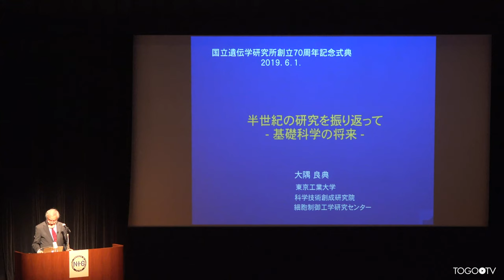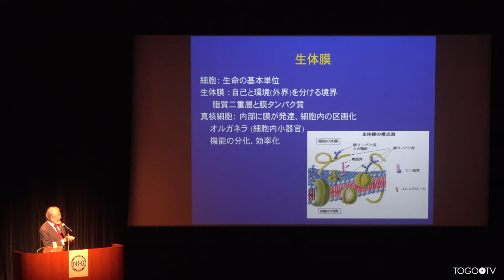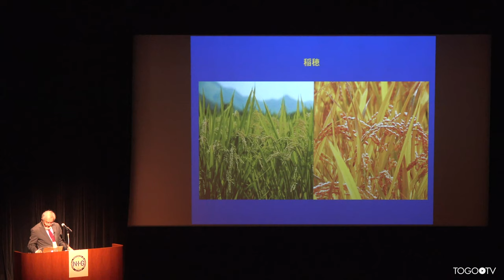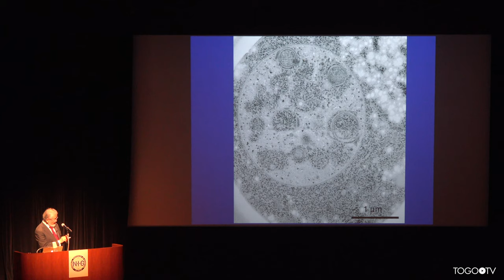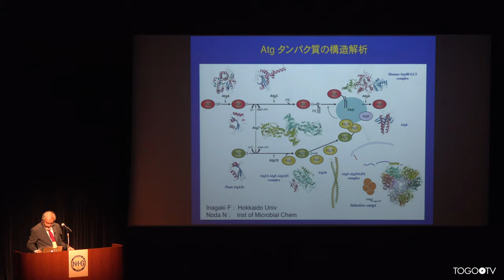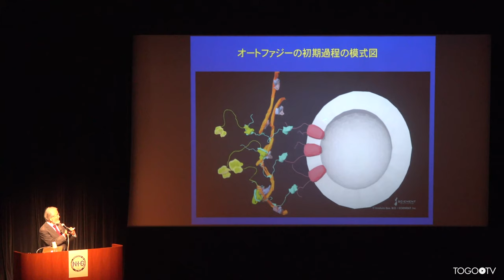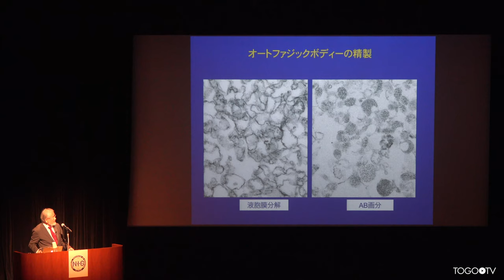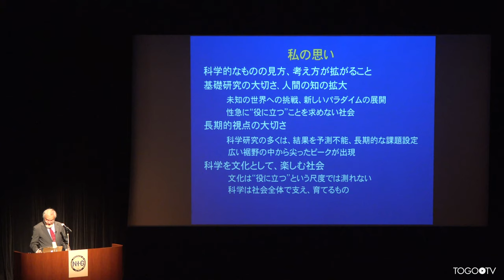半世紀の研究を振り返って -基礎科学の将来- @ 国立遺伝学研究所70周年記念講演会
本日の統合TVは、2019年6月1日に開催された国立遺伝学研究所70周年記念講演会から、東京工業大学 大隅 良典 栄誉教授 による「半世紀の研究を振り返って -基礎科学の将来- 」をお送りします。約58分です。